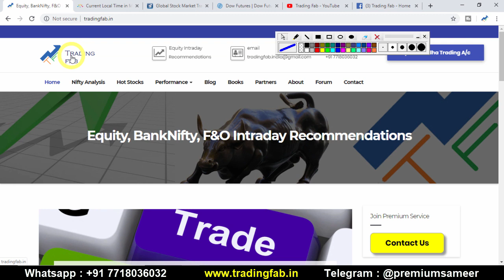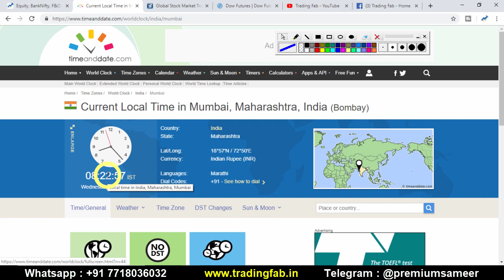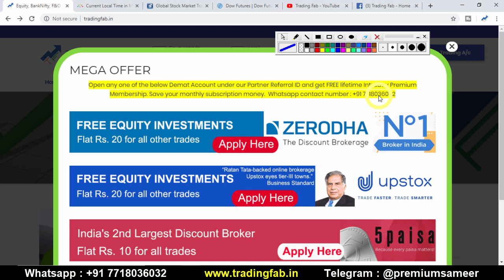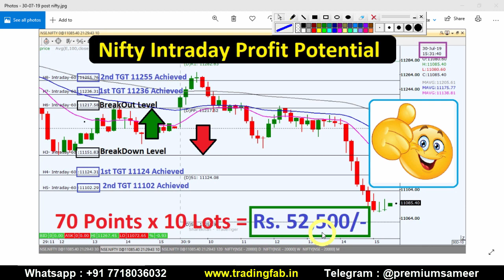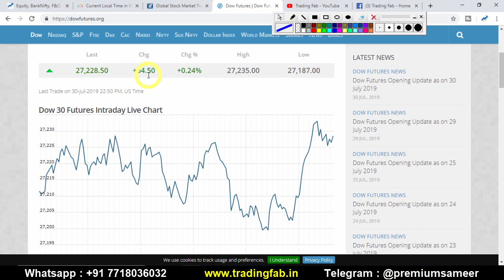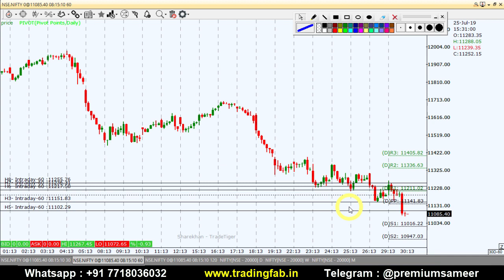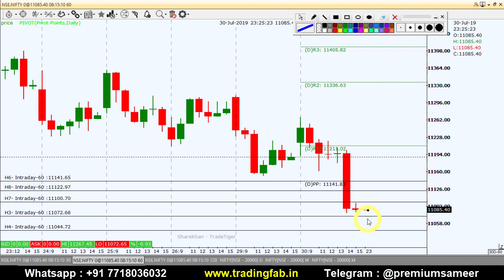Nifty Intraday Trading Strategy 31 07 19 | Last Intraday Profit Potential Rs 52,500 | 200DSMA break